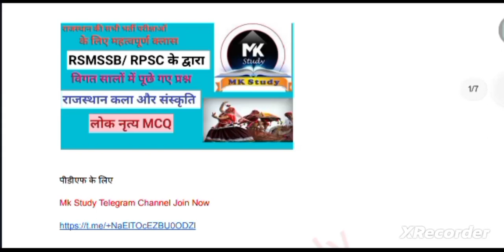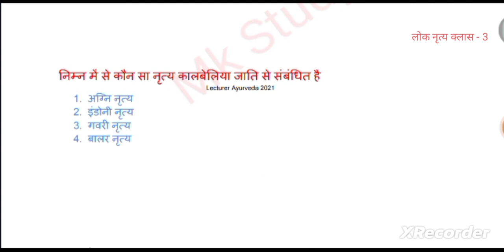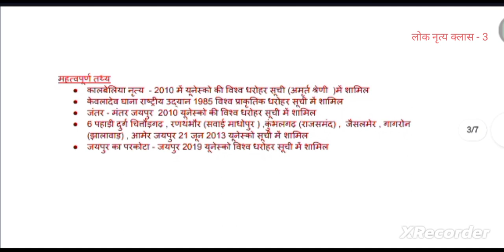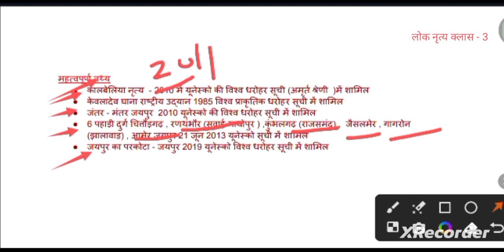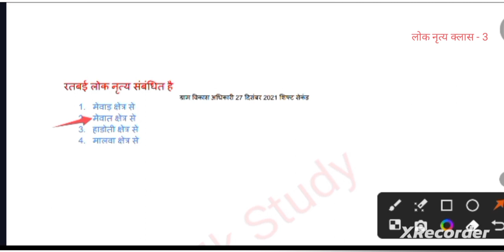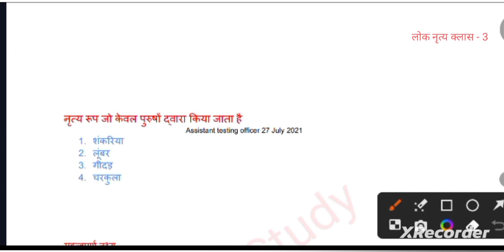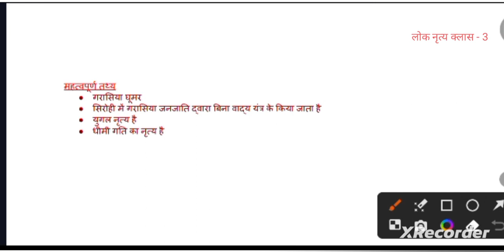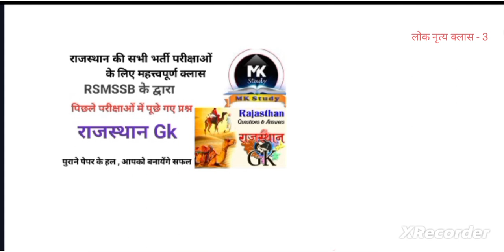राजस्थान सामान्य ज्ञान ll Class - 3 ll लोक नृत्य ll विगत सालों में पूछे गए प्रश्न By Gaurav Sir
raj lok niraty MCQ
राज लोक नृत्य वस्तुनिष्ठ प्रश्न
Rajasthan GK previous question
Rajasthan GK MCQ classes
Rajasthan lok nritya classes with tricks
राजस्थान लोक नृत्य क्लासेस ट्रिक के साथ
MK study महा मैराथन क्लासेज